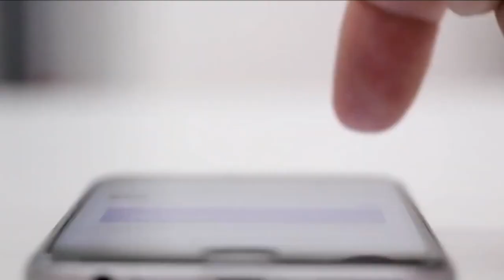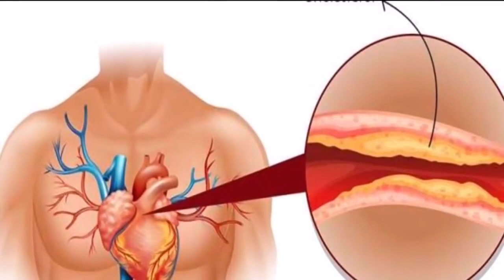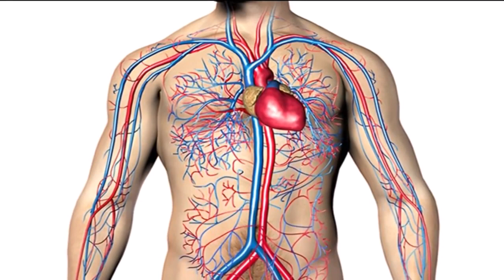GLICOSE ALTA? Veja Como Baixar o Açúcar no Sangue Com 1 Chuchu Cozido, Mais Benefícios do Chuchu!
Embora este legume seja pouco lembrado pela grande maioria das pessoas, os benefícios do chuchu podem proporcionar

muito mais saúde para todo o corpo.

Rico em água, o chuchu é um ingrediente barato e que pode ser facilmente incorporado à alimentação diária.

Os benefícios do chuchu são justificados pela presença de diversos nutrientes, e estes podem ajudar não só a saúde, mas também na manutenção de peso, já que o chuchu é um alimento de baixa caloria.

Conheça agora alguns de seus benefícios com relação a saúde e boa forma.

⚠️ IMPORTANTE:
Para que o YouTube entenda que você quer receber meus vídeos:
✔️COMENTE
✔️COMPARTILHE